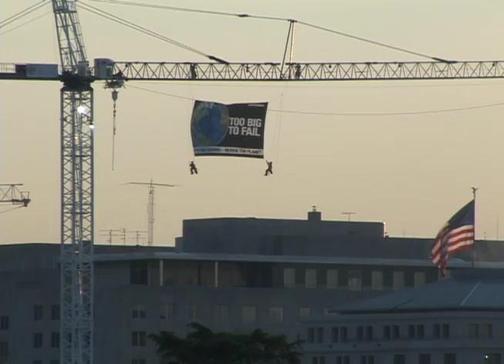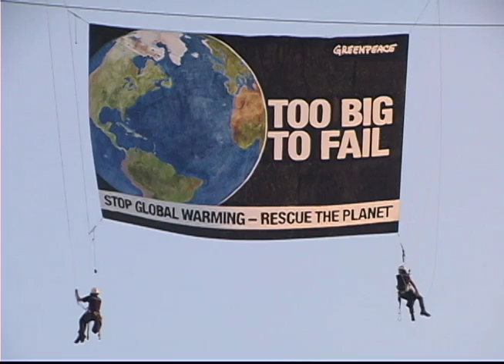Planet Earth: Too Big To Fail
As representatives from the world's 17 biggest global warming polluters met at the State Department in Washington, D.C. this morning, Greenpeace activists climbed a crane across the street to hang a banner with a picture of Earth and the message Too Big to Fail.